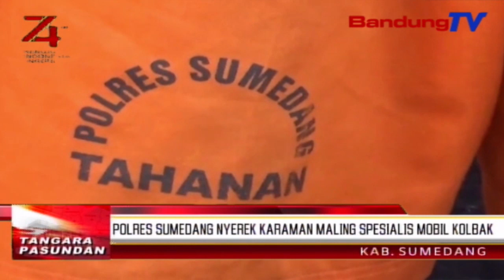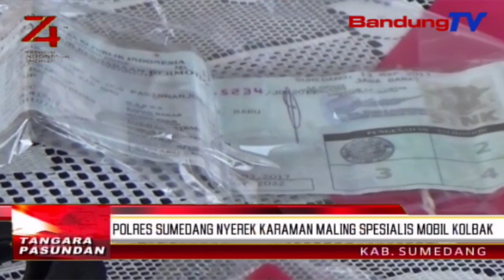Polres Sumedang nyerek karaman maling spesialis mobil kolbak | TP | BANDUNGTV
TP | BANDUNGTV | IWAN M RIDWAN | Dina konferensi persna poe Kemis pasosore mangkukna, di mapolres Sumedang, kapolres Sumedang AKBP Hartoyo, medar jujutanana ngeunaan 4 tersangka pelaku anu ngagasab mobil kolbak bisa kaguar, satutas nampa laporan warga anu ngalaporkeun mobilna leungit. Dumasar kana eta laporan kaleungitan teh petugas maluruh tapak lacakna turta ngamekarkeun kasusna, tepi ka antukna mampuh nyerek 4 urang karaman anu remen ngagasab mobil pickup. Eta tersangka anu opatan teh nya eta adn, at, mr jeung er dicerek dina waktu dua di tempat anu beda-beda. Ti eta tersangka anu opatan, petugas mawa barang bukti hasil ngagasabna, di antarana mobil kolbak atawa pick up kalawan nopol Z 8093 AG, motor hiji, turta sajumlahing pakakas anu dipake pelaku pikeun ngalakonan aksina.